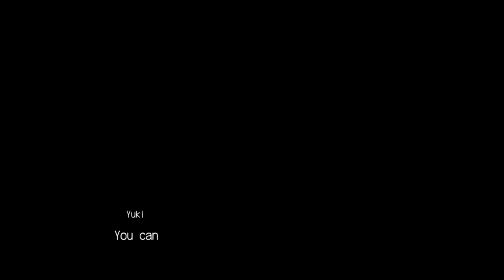Enchanted Arms - 18